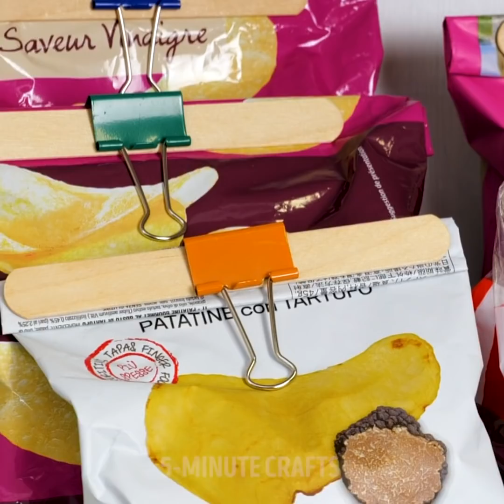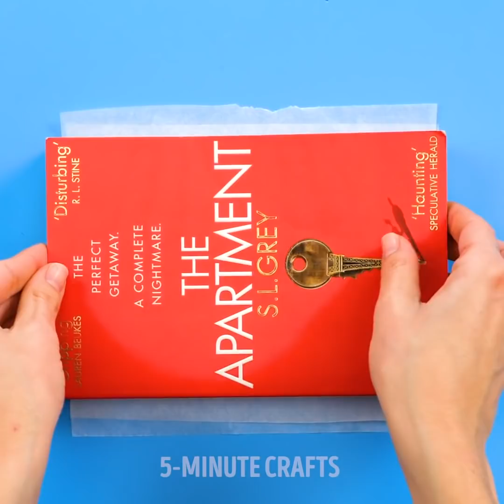Stunning Glue Gun Crafts and Hacks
00:00 - DIY earrings
00:25 - Useful glue gun hacks
04:04 - Glue gun crafts
07:48 - Hot glue useful ideas